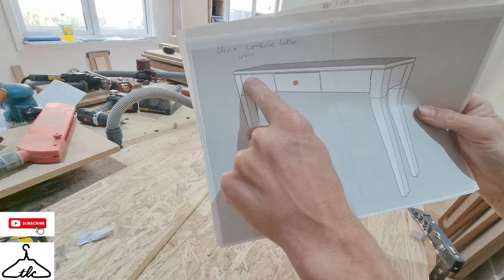Metal Inlay In Wood | Adding Brass To Your Woodworking Project | Vid#115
Hi

In this video I am setting in a brass strip in a piece of oak veneered mdf.
It's part of a custom console table im making, and to be honest it's a nice quick and easy job to do!

TREND T18S ROUTER

- ADJUSTABLE TRACK SAW SQUARE
- UPGRADED PARALLEL GUIDES
- PAIR OF BESSEY COPY WRATCHET CLAMPS
- GUIDE TRACK SAW SQUARE (BUDGET)
- DRAWER/DOOR HANDLE JIG
- DRAWER/DOOR HANDLE JIG
- ALUMINIUM HINGE JIG
- 200MM CARPENTERS SQUARE
- 600mm ROOFING/CARPENTER SQAURE
- POCKET COMPASS
- 300MM PRECISION SQUARE
- 300MM ANGLE T SQUARE
- ATOMSTACK LASER

HYUNDAI HY55 COMPRESSOR
VIRUTEX AG98F EDGER
PAINTABLE EDGING
T - TRACKS AS SHOWN ON MY ULTIMATE WORKBENCH
1.6MM RADIUS - MICRO ROUND CUTTER FOR 1/4" ROUTER TRIMMER
MAKITA ROUTER TRIMMER
SANDING DISCS
MAKITA ORBITAL SANDER

WORK SHOP TOOLS & MATERIALS

- CTS HOSE KIT
- MAKIATE HOOVER
HEAVY DUTY CASTOR WHEELS
- MAKITA CHOP SAW / MITRE SAW (LS1019L)
-SCISSOR LIFT/CHOP SAW LIFT
- KETER FOLDING TABLE
- MAKITA ROUTER TRIMMER( MUST HAVE!!!
- 1/4" FLUTE CUTTER
- 1.6MM RADIUS - MICRO ROUND CUTTER FOR 1/4" ROUTER TRIMMER
- POWER DRILL
- MAKITA BELT SANDER
- BOSCH CHOP/MITRE SAW
- MAKITA BRAD NAILER
- MITRE FAST
- 35MM HINGE CUTTER
- SIP 10" TABLE SAW
- 250mm TREND 48T BLADE
- 3M RE-USABLE DUST MASK
- KETER FOLDING WORKBENCH (THIS IS A MUST BUY)
- JOINTING COMPOUND FILLER
- MAKITA ORBITAL SANDER
- ORBITAL SANDER SANDING DISCS ASSORTED
- 500MM GTV SIDE MOUNTED DRAWER RUNNERS
- 3MM WOOD AND METAL DRILL BITS
- STANLEY TAPE MEASURE 8M
- MAKITA COMBI & IMPACT DRILL SET 18V

SPRAY ROOM TOOLS & MATERIALS

- GRACO 695 ULTRAMAX 2 AIRLESS SPRAYER
- GRACO 390 PC AIRLESS SPRAYER
- GRACO RAC X GUARD
- GRACO 110 FINE FINISH LOW PRESSURE TIP
- GRACO 210 FINE FINISH LOW PRESSURE TIP
- GRACO 310 FINE FINISH LOW PRESSURE TIP
- GRACO 410 FINE FINISH LOW PRESSURE TIP
- SPRAY BOOTH TURNTABLE
- SIP SPACE HEATER
- SPRAY FILTERS ON A ROLL
- TWIN SLOT SHELVING UPRIGHTS
- TWIN SLOT SHELVING BRACKETS 10 PACK (370MM)
- PIPE INSULATION (TO PROTECT SHELVING BRACKETS)
- 400MM ADJ SPEED EXTRACTOR FANS